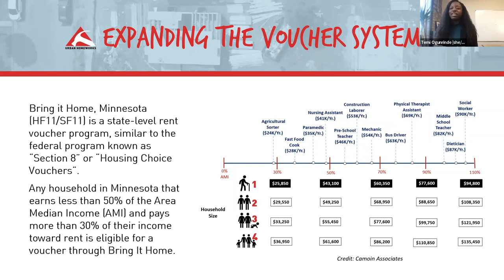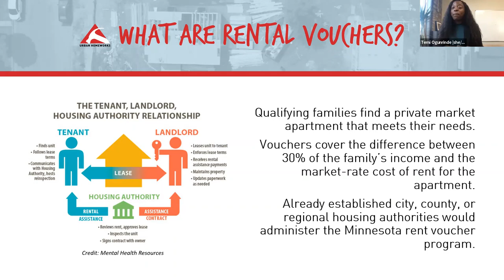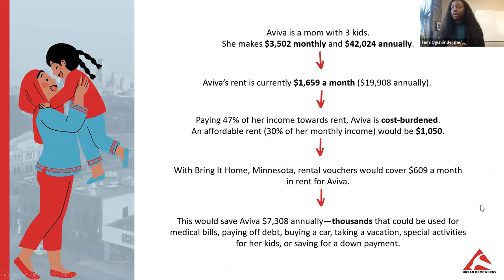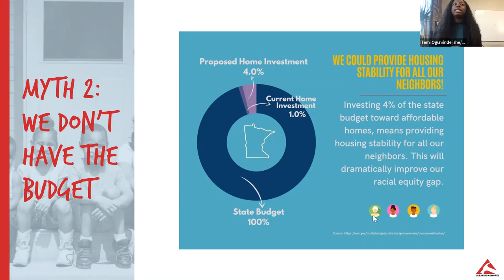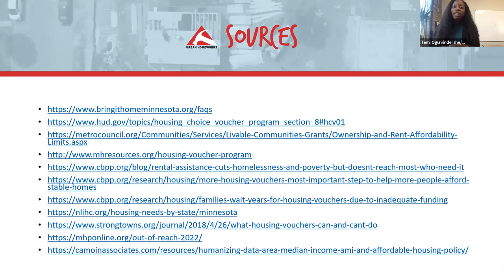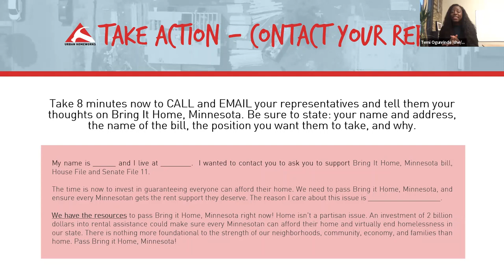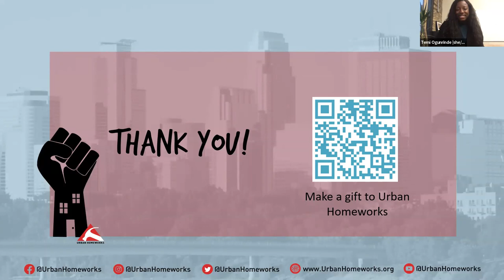Urban Homeworks Housing Justice Forum Spring 2023 | Bring It Home, MN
Thank you to everyone who was able to join us Tuesday March 14th to learn more about Bring It Home, Minnesota—transformative legislation that would create a state rental voucher system in Minnesota.

A huge shoutout to UHW residents and community leaders Corey Williams and Latanya Kelly for leading our fishbowl conversations with representatives Esther Agbaje (DFL, 59B), María Isa Pérez-Vega (DFL, 65B), and Michael Howard (DFL, 51A). Another huge thank you Steven Hardy and all of the Aeon residents who shared such powerful testimonies with us! Lastly, we are so grateful for everyone who showed up, asked important questions, and took action to make Bring It Home, Minnesota a reality.

NOW is the time to tell your elected officials your thoughts on Bring It Home, Minnesota! Use the button below and insert your home address to find your representatives' phone numbers and emails. Take 10 minutes today to call and email your state representatives and the Governor—be sure to state: your name and address, the name of the bill, the position you want them to take, and why. You can also send any remaining questions you may have about the bill.

Legislators measure public support by the number of calls, emails, and letters they receive—every point of contact makes a difference and including personal stories makes a bigger impact!

"My name is ______ and I live at ________.  I wanted to contact you to ask you to support the Bring It Home, Minnesota bill, House File 11 and Senate File 11.

The time is now to invest in guaranteeing everyone can afford their home. We need to pass Bring it Home, Minnesota, and ensure every Minnesotan gets the rent support they deserve. The reason I care about this issue is ___________________.

We have the resources to pass Bring it Home, Minnesota right now! Home isn't a partisan issue. An investment of $2 billion dollars into rental assistance could make sure every Minnesotan can afford their home and virtually end homelessness in our state. There is nothing more foundational to the strength of our neighborhoods, community, economy, and families than home. Pass Bring it Home, Minnesota!"

If you have lingering questions about rental vouchers or housing in Minnesota, check out some of the resources linked below!

If you like events like these, make a donation to Urban Homeworks to support our advocacy and resident engagement!